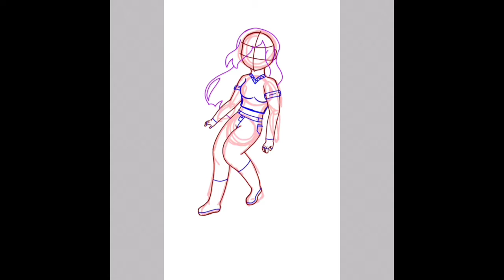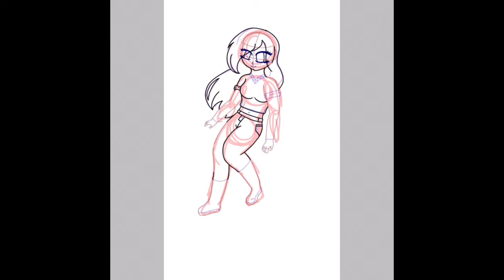Speedpaint nove *read description*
Hey guys I am still working on the project for you can watch also the character I made and will still make you can't steal since it will be part of the project